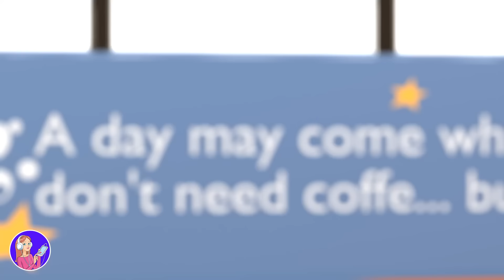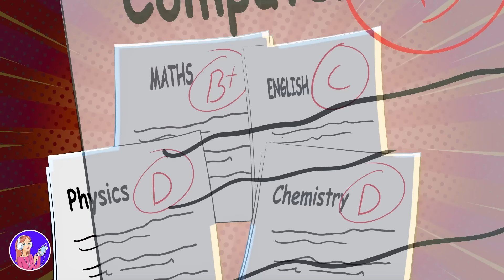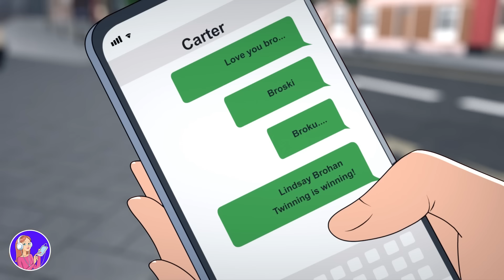Meine verrückte Geschichte vom Leben mit einem Psycho als Bruder